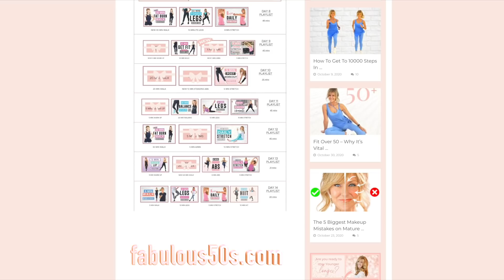20 Minute GET FIT CARDIO Workout For Women | Low Impact High Intensity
20 minute fat burning high intensity low impact step cardio workout for women over 50. This one mile walk, at home workout will help you lose weight, get fit and build strength. Your Indoor walk is 2600 steps and walk one mile or 1.7km and the entire 20 minute workout is standing. Fat burning, low impact workout suitable for beginners and seniors.

Welcome to fabulous50s! Here you will find content that relates to how to look younger, mature skincare, anti aging, wrinkles, how to dress over 50, style, fitness, health and beauty over 50. All the videos here have you, a mature Woman in mind and if you have any questions or video suggestions for mature Women, please feel free to leave your comment below.

➜ BoandTee leggins and sports bra

➜ Nike Running shoe
➜ 1kg (2pound) dumbbell hand weights
➜ BEST Dumbbell set for overall fitness

💪FREE 7 DAY 150 MINUTE WALKING CHALLENGE PLAYLIST FOR WOMEN OVER 50💪

💪FREE 14 DAY WORKOUT CHALLENGE PLAYLIST FOR WOMEN OVER 50💪

If you enjoyed this video, I think you will enjoy watching these videos next xx

If you know someone who may enjoy this video...Please share 🙏

Please tune in for new videos each Friday at 9.15pm (Australia NSW time) (7.15am EDT)

***This content is not sponsored and all opinions are 100% honest and what I truly believe. If I LOVE a product first, and there is an affiliate link available...I will use it...I WILL NOT look for a product that pays a commission first, and then do a review...EVER! It doesn't cost you anything extra and you are free to use the link or not...Its totally up to you... If you do use my links...Thank you so much xx